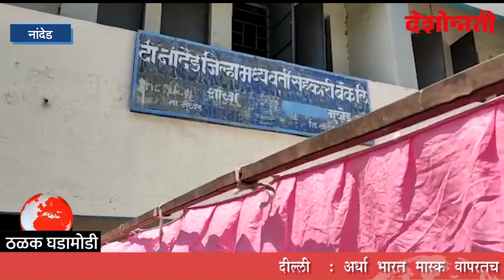पंतप्रधान महाराष्ट्राप्रती संवेदनशील आहेत -उद्धव ठाकरे | Deshonnati Evening Bulletin | 21-05- 2021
पंतप्रधान महाराष्ट्राप्रती संवेदनशील आहेत -उद्धव ठाकरे | Prime Minister is sensitive towards Maharashtra - Uddhav Thackeray | Deshonnati Evening Bulletin | 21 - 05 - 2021